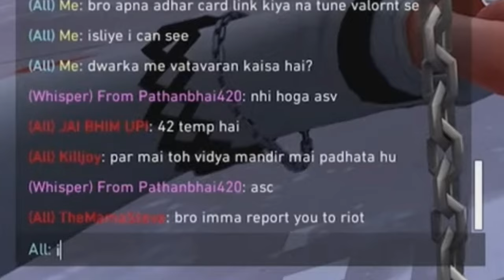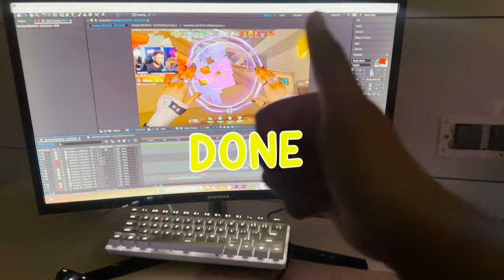I Pranked Randoms as a Riot Dev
I pretended to be a Riot developer in Valorant Mumbai server and pranked my teammates!

More About Me:
🙋‍♂️ Real Name: Jay Khatri 💙 21 Years Old
⭐ Playground Season 1 & 2
🎮 Full-Time Streamer x Content creator x Digital Marketing enthusiast
📍 Ahmedabad, Gujarat
📖 BA (Hons) in Mass Communication - Digital Media.